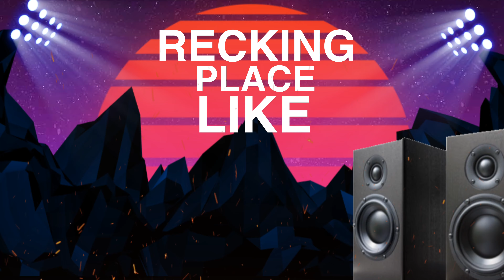Kofi - Mash Up Party {Official Music Video} [Soca 2020]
Artiste - Kofi
Title  - Mash Up

If Anything is Uploaded without the right consent or Should not be uploaded